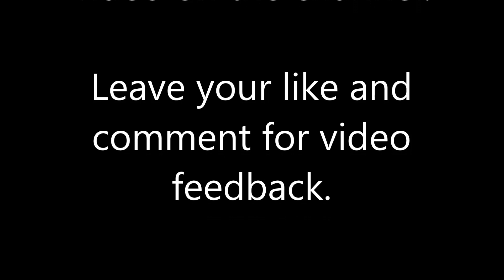Tone Based - NUX MG300 - Franz Ferdinand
Patch made using the Twin Reverb and EQ pedal making the treble booster. AC Booster with drive on 10 so that the rhythm part is clear.